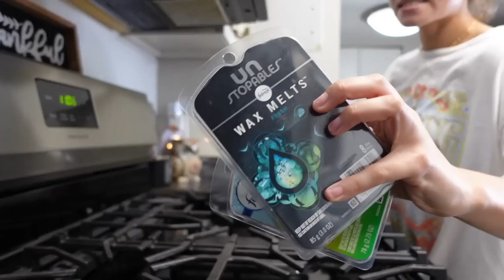Girl....Let's clean and talk.